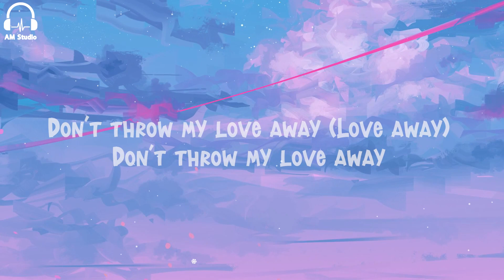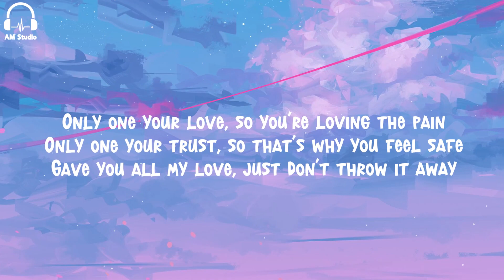Phora - Love Letters ft. Skye (Lyrics)